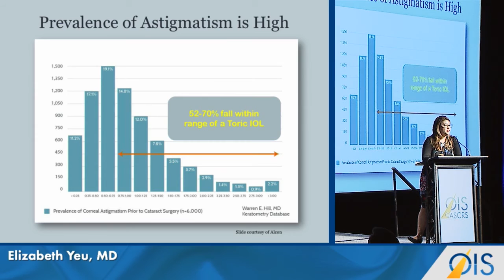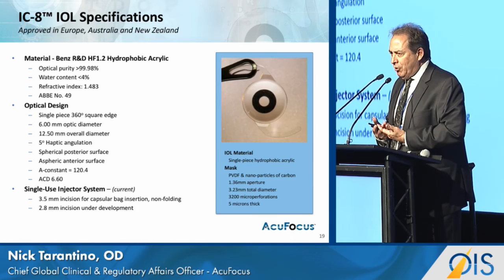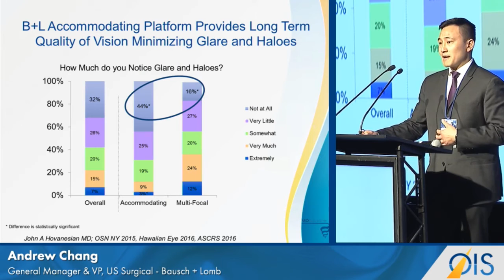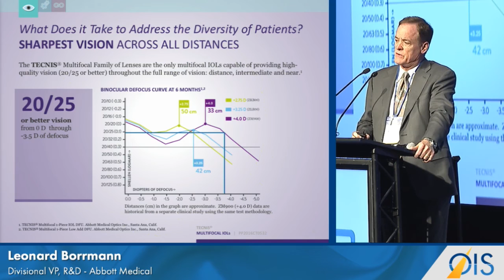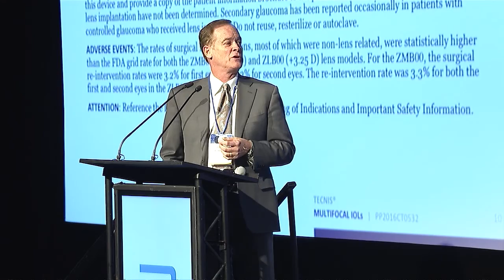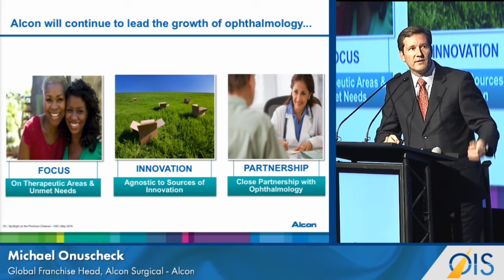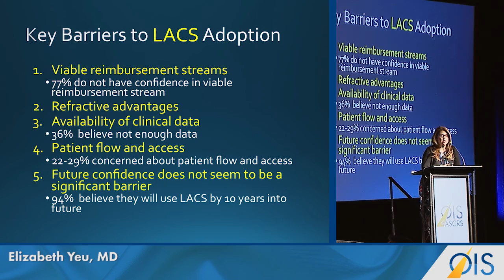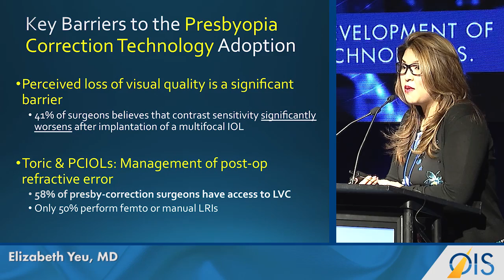What Happened at “Spotlight on the Premium Channel” at OIS@ASCRS?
Spotlight on the Premium Channel: Overview & Panel (OIS@ASCRS 2016)

Company Presentations:
AcuFocus | Nick Tarantino, OD, Chief Global Clinical & Regulatory Affairs Officer
Bausch + Lomb | Andrew Chang, General Manager & VP, US Surgical
Abbott Medical Optics | Leonard Borrmann, Divisional VP, R&D
Alcon | Michael Onuscheck, Global Franchise Head, Alcon Surgical

Moderator:
Elizabeth Yeu, MD

Participants:
David Chang, MD
Eric Donnenfeld, MD
Sherman Reeves, MD, MPH
Denise Visco, MD